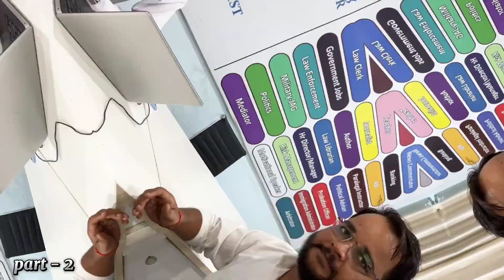Shri krishna University vlog part -2 / admission kaise le puri jankari / SKU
Shri krishna University vlog part -2 / admission kaise le puri jankari / Shri Krishna University Madhur Parshuram Awasthi

Join me in exploring Shri Krishna University and learn how to secure admission.